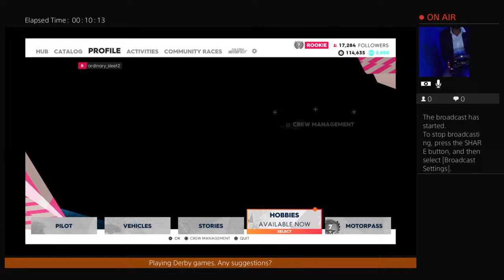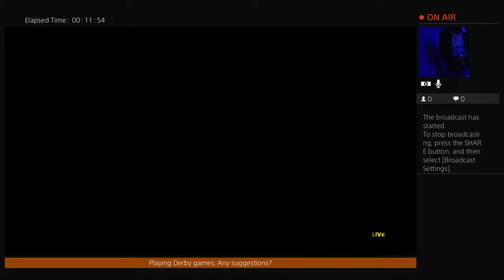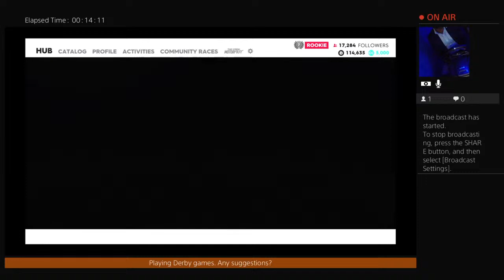ordinary_sleet2's Live PS4 Broadcast Crew 2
Kawangware's finest gaming lounge. We are located on Plum Business Center, Next to Faulu Bank, 2nd floor. Join us for amazing gaming experience at pocket-friendly prices. Ps4, Ps5 Fifa23, GT, WRC.